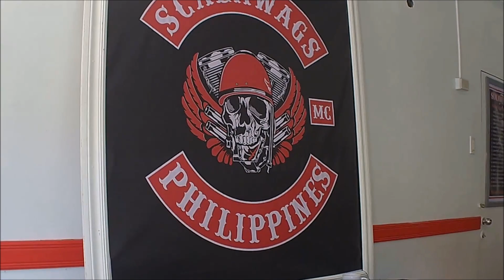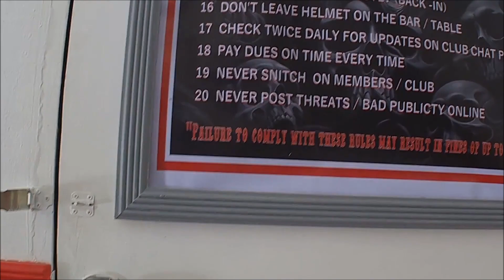Scalawags Church Ride 9 June 2024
Scalawags MC Gensan

Luggage Rack
Gimbal Stabilizer for GoPro
Leather Biker Vest
HD Sport Glide Rear Signal Lights
Betty Boop Backpack
HD Leather Boots
Motorcycle Fork Bag
Akaso Brave 7 Action Cam
HD Sport Glide Backrest